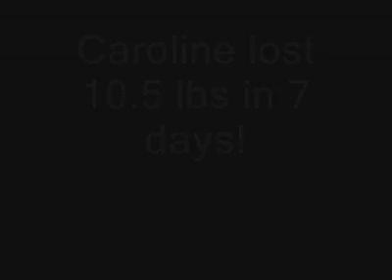Caroline lost 10 5 lbs in 7 days - She said she is Totally Convinced Dramatic Weight Loss Works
DWL The Difference is Dramatic

Hi my name is Caroline. I weighed in today at Dramatic Weight Loss and I lost 10 and a half pounds in one week. I feel great. The program works so I'm convinced.

Dramatic Weight Loss understands the frustrations of being overweight. Most patients quit weight loss programs because they are always fighting hunger and cravings. In 1996, Dramatic Weight Loss created a program that promotes healthy weight loss, stops hunger and cravings in addition to meeting the following requirements:

•   Safe
•   Affordable
•   No hunger or cravings
•   Rapid results
•   Fat loss with normal energy and alertness
•   Fat loss without lean muscle loss

Dr. Mansfield's patients lose up to 15 pounds in 15 days safely and effectively.

Dramatic Weight Loss Center
4480 N. Shallowford Road, Suite 206 - Dunwoody, GA 30338